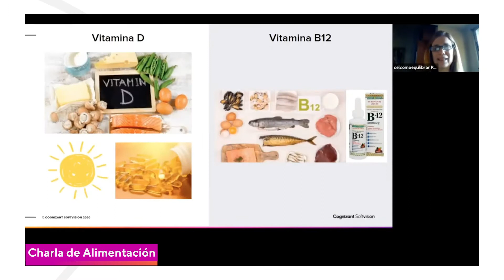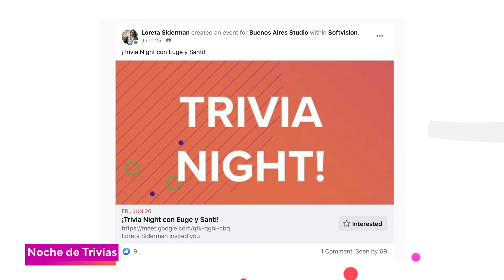Buenos Aires Studio | Cognizant Softvision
2020 brought us virtual events, trainings, games and gifts - helping to grow our Buenos Aires studio. Let's see what 2021 has in store!